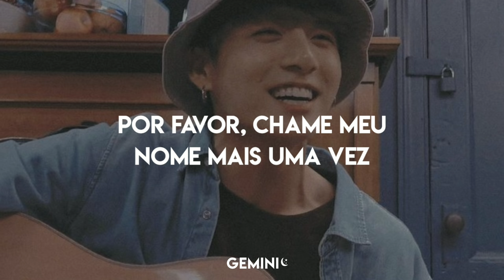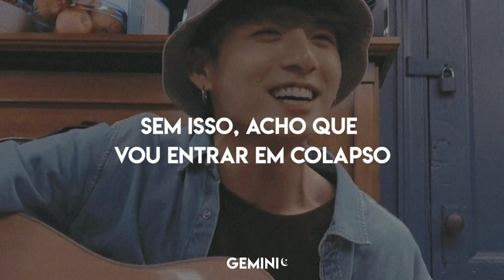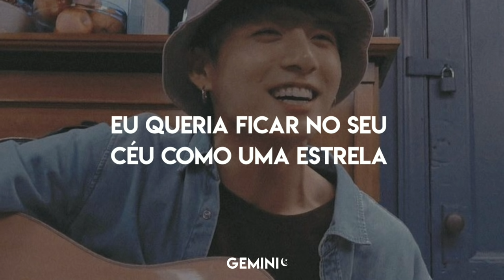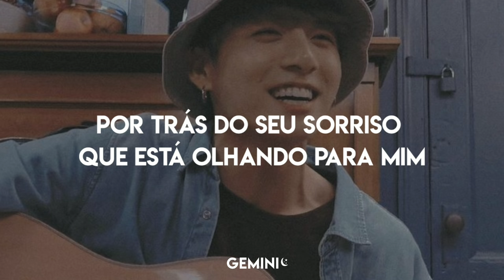(BTS) JUNGKOOK - STILL WITH YOU (Tradução/ legendado)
•Artista: (BTS) Jungkook
•Album:

°Se tiver algum erro, nos avise.°
✓Alguma música que queria tradução? Deixe sugestões nos comentários.